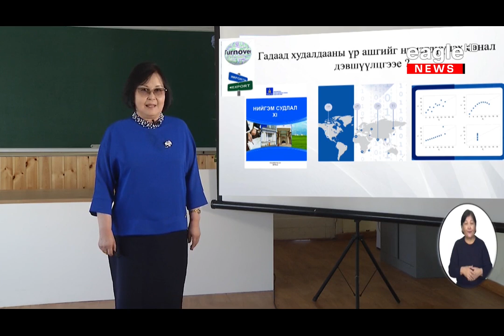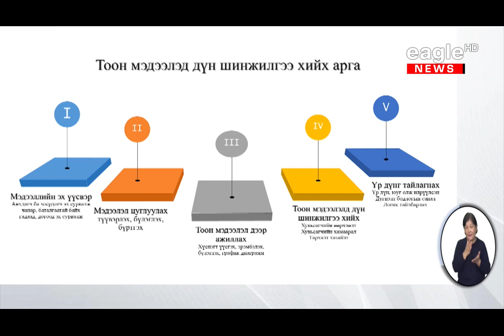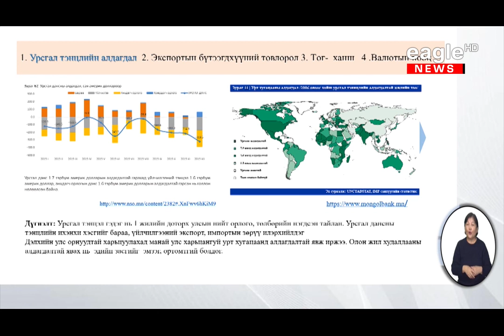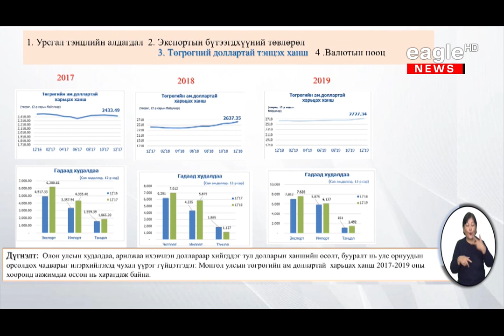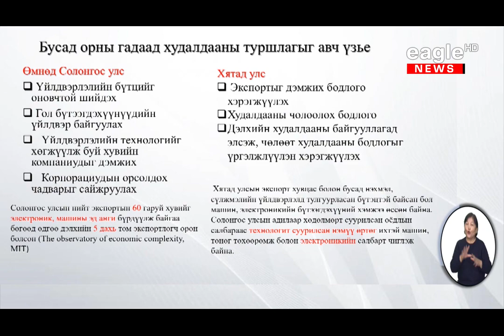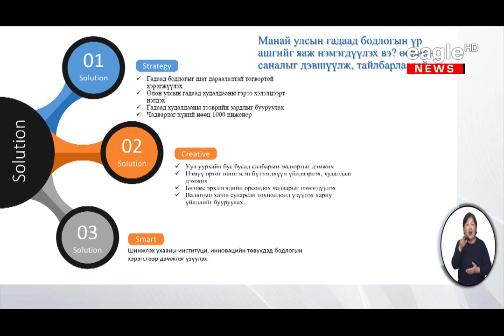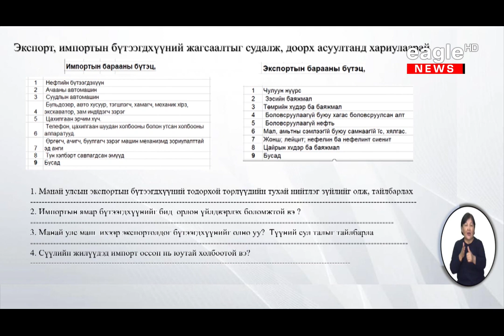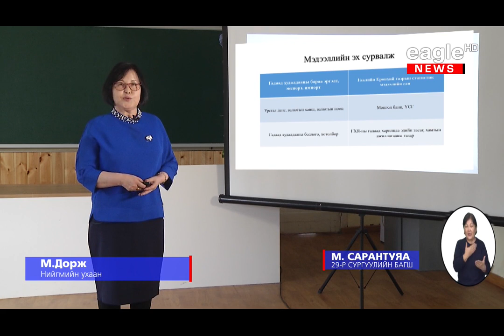2020 03 25 11 р анги Нийгэм x264